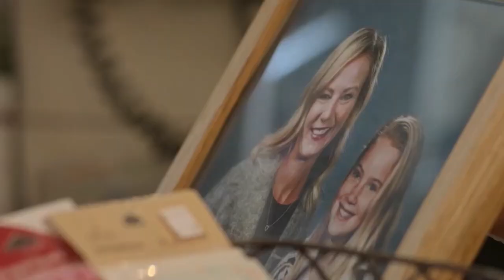Follow Me to Daisy Hills (2020 NEW Hallmark Movie) | Jo & Blake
"...if you love something, let it go..."

I personally really enjoyed this Hallmark movie. Follow Me to Daisy Hills tells the story of a small town girl Jo (played by Cindy Busby) who is struggling to keep her mom's convenience store afloat in Daisy Hills. Her dad hired Blake (played by Marshall Williams) who is a business consultant to help bring more business to the store. Blake happens to be Jo's ex and left Daisy Hills to go to Brooklyn to pursue a big career. A tough decision Blake has to face is whether he should stay to be with Jo or leave again to go back to Brooklyn.

This movie is quite emotional and Cindy Busby definitely can deliver that emotion, I know her from Marrying Mr. Darcy but in this movie, she really shined. It is a good story, romantic but yet touching. There are also a lot of things that can only happen in a small town, which people tend to not appreciate. This is a small town love story and a story of community coming together to help each other.